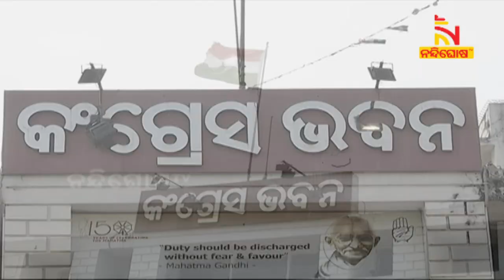ପୁଣି ଫେରିଲା କଂଗ୍ରେସ କଳି: ପଂଚାୟତ ନିର୍ବାଚନ ପରେ ପ୍ରସାଦଙ୍କ ପ୍ରଶ୍ନର ଉତ୍ତର ରଖିବେ ବୋଲି କହିିଲେ ନିରଞ୍ଜନ